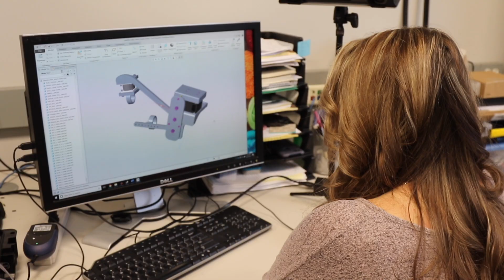NJIT Student Research on Hand Therapy Devices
Student research on helping stroke patients in recovery using video games to strengthen their arm and hand muscles